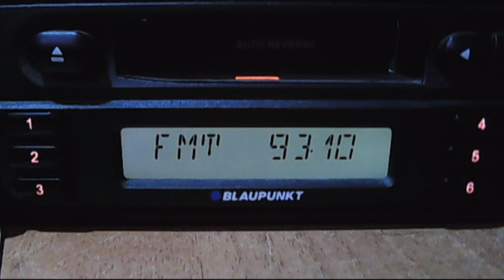test veselina razgrad with 3 element directive in direct traiectory 16:44